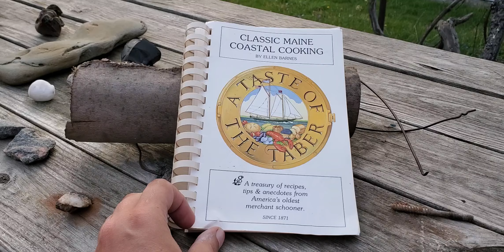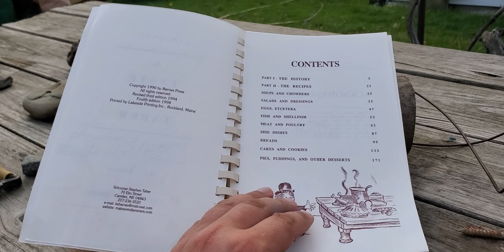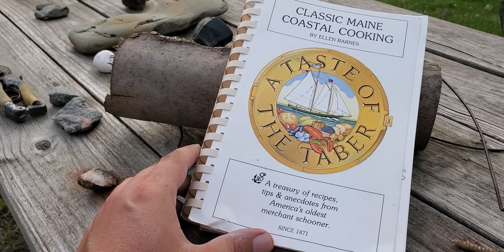I love this Taber Cookbook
This is such an amazing cookbook and I really love these merchant schooners and the recipes in here. I was stoked to find a signed copy.